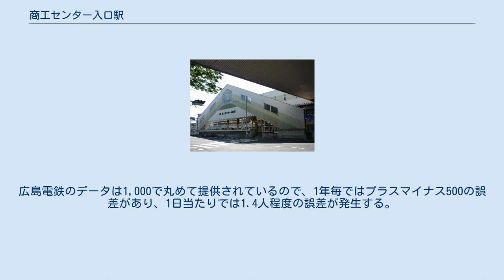商工センター入口駅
商工センター_(広島市)
草津_(広島市)
井口_(広島市)
商工センター入口駅（しょうこうセンターいりぐちえき）は、広島県広島市西区草津南三丁目にある、広島電鉄宮島線の駅である。
 隣接して西日本旅客鉄道（JR西日本）山陽本線の新井口駅があり、当駅とは跨線橋によって直結している。
 当駅は1960年（昭和35年）に井口病院前駅（いのくちびょういんまええき）として新規に開業した駅である。
同年には宮島線の車両基地が己斐から当地に移され、荒手車庫として運用を開始している。
当駅も1971年（昭和46年）ころから一時期は荒手車庫前駅（あらてしゃこまええき）と称したことがあった。
駅名が商工センター入口駅に改められたのは1979年（昭和54年）のことである。
 駅は1989年（平成元年）、翌年に開業を控えたショッピングセンターアルパークへアクセスするためのペデストリアンデッキが整備されると、これに合わせて改良が施された。
 2面2線の地上駅。
線路の南側に広電宮島口駅方面へ向かう下りホーム、北側に広電西広島駅方面へ向かう上りホームがあって、このうち下りホームからは国道2号（宮島街道）へ直接出られるようになっている。
また、下りホームの広電宮島口寄りは床の位置が他より高い。
これはかつて宮島線内で運行されていた鉄道車両専用の高床ホームの名残である。
 駅に隣接したビルには西広島運転係があり、乗務員の交代が行われる。
駅東方には荒手車庫があり、この駅が始発となる電車も設定されている。
また、草津南寄りに上下渡り線と荒手車庫への引き込み線がある。
当駅止まりの電車は2009年（平成21年）10月のダイヤ改正をもって1日1本のみ（ただし臨時扱いで時刻表には未掲載）となったが、宮島花火大会の開催時や正月三が日には臨時便として大量に運行される。
1日平均乗車人員データは、年度毎の乗車総数を365（閏年は366）で割った値を小数点2位を丸めて小数点1位の値にした物である。
広島電鉄のデータは1,000で丸めて提供されているので、1年毎ではプラスマイナス500の誤差があり、1日当たりでは1.4人程度の誤差が発生する。